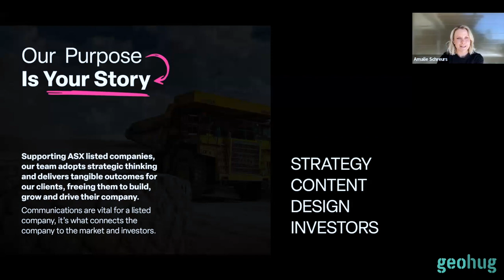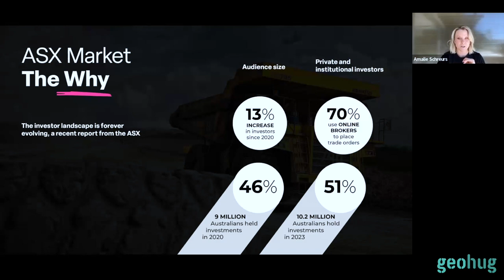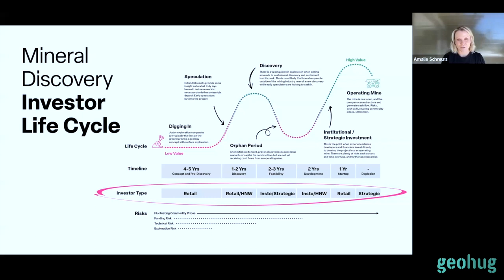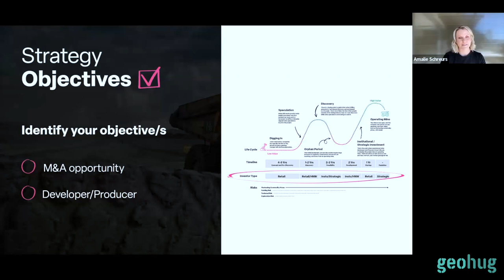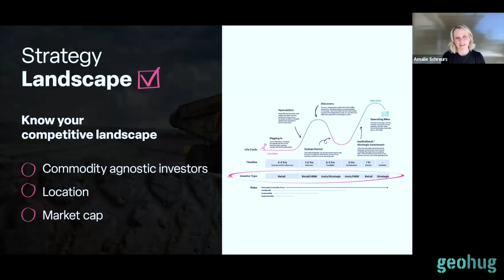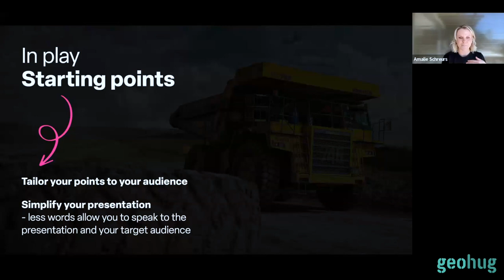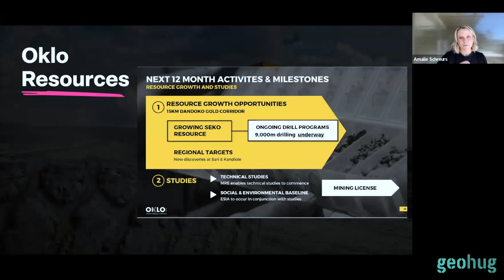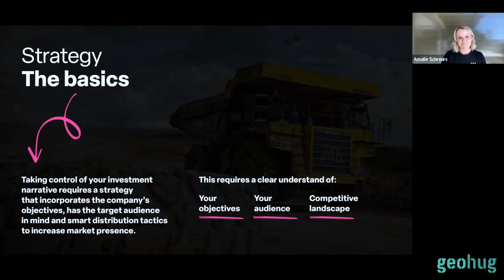Amalie Schreurs - White Noise Communications - How to rock your investor story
Join us as the incredible Amalie Schreurs from White Noise Communications takes the virtual stage to share her expertise on "How to Rock Your Investor Story." Discover the secrets behind crafting a compelling story to build awareness of your company narrative and the strategies you can employ to attract the right investors to your register.

With a diverse background spanning the financial and professional services sectors, including roles in research, business development, investor relations, and executive leadership, Amalie brings a wealth of industry knowledge to the table.